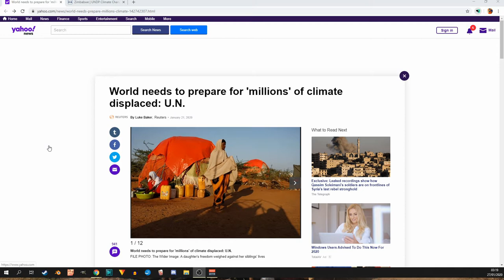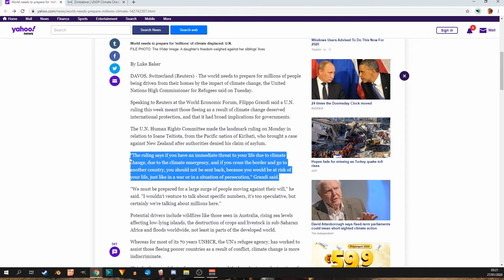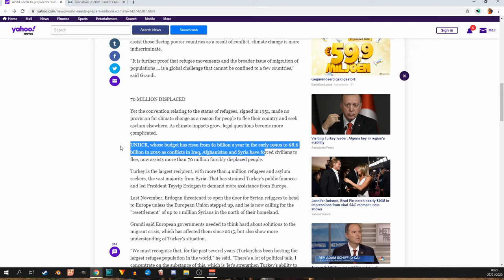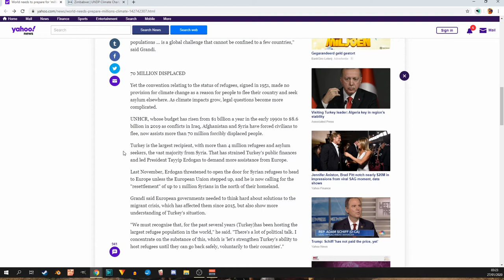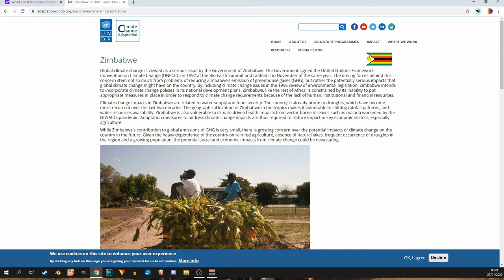The UNHCR wants more money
Isn't it interesting, the UNHCR tells the world that people fleeing the climate are now too to be seen as refugees and this means that the countries that have their shit in order need to help (and give more money). And we just know that they aren't talking about Middle Eastern or African countries to foot the bill.